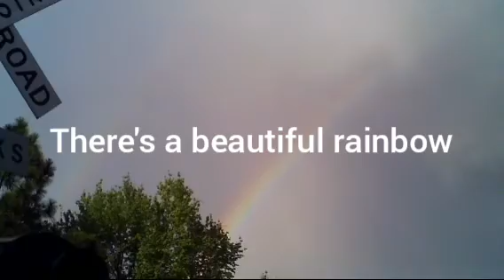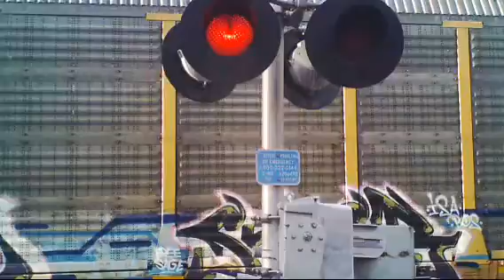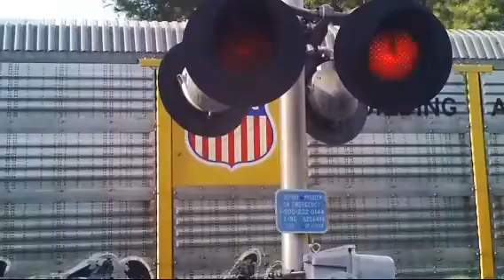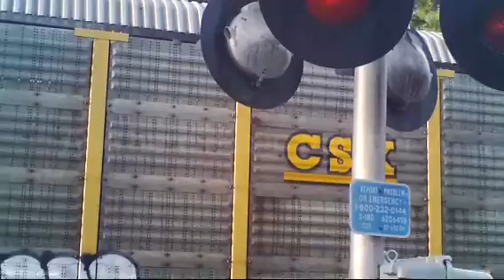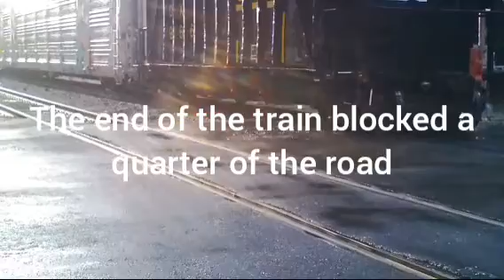Slow CSX 2750 passes Westbound of Baldwin Florida